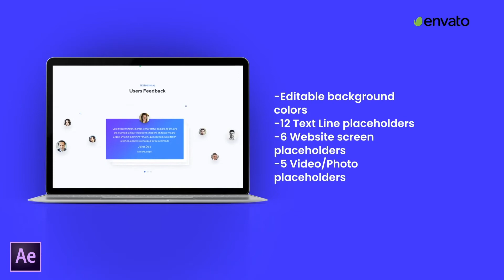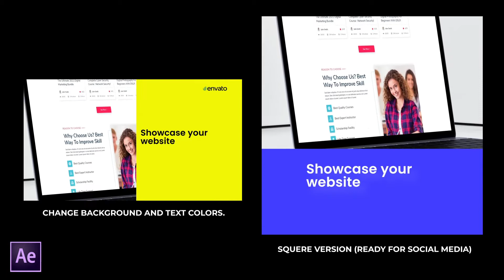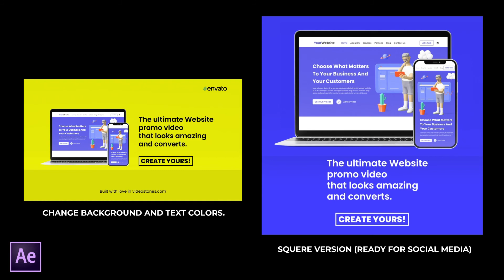Dynamic & Clean Website Promo Video AFTER EFFECTS Template Videohive 33265819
Modern Website Promo has been designed specifically to showcase website but is just as effective for a wide range of projects. Use Super Web Promo to create an impressive:

Corporate Website Presentation
Online Web Shop Advertisement
Web Demo presentation
Website showcase
Online Company Trailer
Project showcase
Logo reveal
Website reveal
Shop reveal
Game Trailer
Motivational video
Business opener